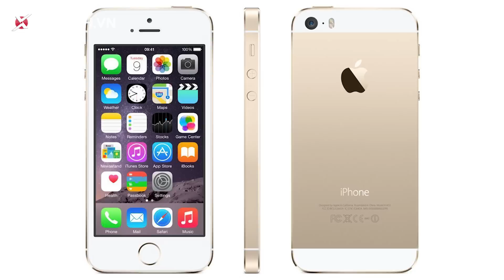Tại sao mặt kính Sapphire trên iPhone 7 lại kém bền hơn đồng hồ?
Mặt kính sapphire trên camera trở thành niềm tự hào của Apple kể từ thời điểm iPhone 5S được ra mắt.

Nếu so với mặt kính thông thường trên smartphone, mặt kính của Apple bền bỉ hơn, chống chịu các vết xước sâu, đảm bảo chất lượng quang học cho camera.

Nhưng tại sao, cùng là kính sapphire, nhưng mặt kính camera của iphone 7 lại không thể nào sánh bằng mặt đồng hồ?